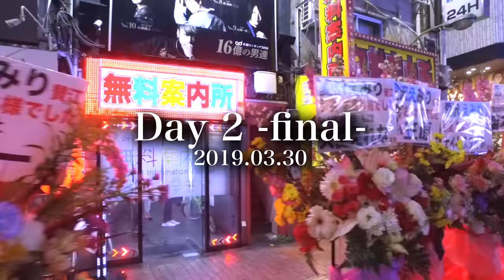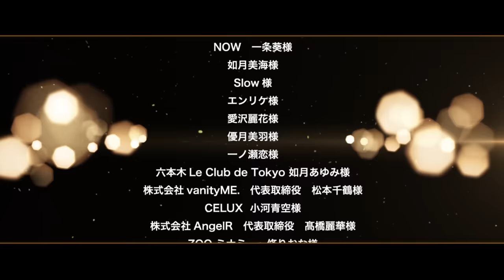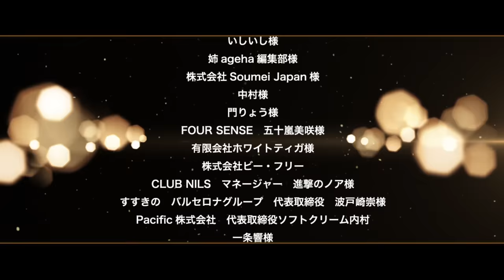【伝説の引退式】億超えシャンパンタワー 🍾歌舞伎町No.1キャバ嬢引退イベント【後編】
キャバ嬢引退式の最終日は雨にもかかわらず、沢山の方にお集まり頂けました✨周りのお店にご協力頂いて、歌舞伎町の花道通りが見渡す限りずっと花、その名の通り花の道となりました😭

キャバ嬢として私は最高の人生を送ることが出来たと思っています✨やり残したこと、心残りなことは少しもありません☝️

今後はキャバクラのプロデューサーとしてお店の裏側のスタッフとして、後輩の育成のお手伝いをしていきたいと思います🍾🥂

営業終了後にはお店のみんなで写真撮影をしたり一緒に涙を流しながらお話をしたり...
当時のことを動画を見ながら思い出して私もまた涙しました😢✨

いつも応援してくださっているみなさま

最高のキャバ嬢人生でした💕これからは元キャバ嬢、愛沢えみりをよろしくお願いいたします🎉

LuLINEMagazineでは引退を記念してキャバ嬢としての軌跡がまとめられています✏️💕

♡EmiriaWiz-エミリアウィズ（着用中のお洋服です）

著書情報
【NEW】一生可愛く、すきなことして自分らしく生きる！45のマイルール（KADOKAWA)
前を向く力：何も無い私が結果を出せた理由（総合法令出版）
昼職未経験のキャバ嬢が月商2億円の社長に育つまで・キラキラ社長愛沢えみりの起業術（主婦の友社）
キャバ嬢社長歌舞伎町No.1嬢王 愛沢えみりとしての生き方（インフォス主婦の友社）